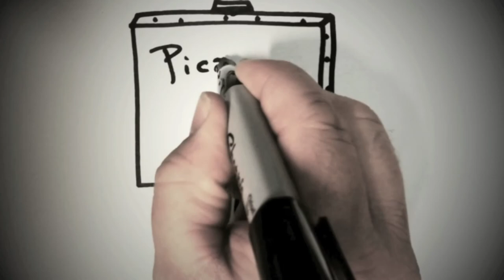James Picard Interview Series - Dark & Wounded - "Institutions Ignoring Dark Past"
James Picard, creator of The Dark & The Wounded series of paintings, discusses his series, its world tour, and its purpose in the world today.

This interview was held in January 2014 at James Picard's studio with Dave MacKenzie.